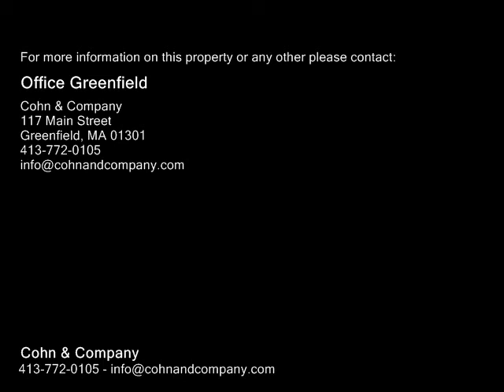240 Beldingville Road, Ashfield MA 01330 - Single Family Home - Real Estate - For Sale -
240 Beldingville Road, Ashfield MA 01330  Single Family Home  Real Estate  For Sale   Exquisite, private setting and the serenity of a pond, this custom built contemporary home has plenty of natural light and magnificent views. Perfect for entertaining,with a  spacious dining room, fireplaced living room, and three spacious decks. The kitchen, with tile floors, has a center island and dining space.  The first floor master bedroom suite has a large walkin closet,  a shower and soaking tub. A versatile lower level with three bedrooms, a bath with sauna, and a large libraryfamily room with many windows. The circular driveway leads to an oversized two car garage and gracious covered entry. Only 30 minutes to Greenfield and Northampton, the charming town of Ashfield, where recreation and culture flourish, is the perfect place to call home.